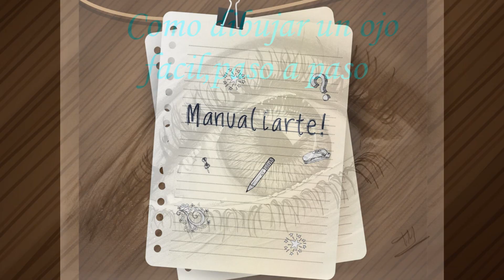Como dibujar un ojo muy fácil parte 1ª título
Hola ya estamos de nuevo aquí, después de unos meses de descanso hoy os explico como dibujo un ojo realista, como el video es un poco largo pues lo e dividido en dos partes, espero que os guste pues a mi me a sido muy útil  dibujarlo así, os dejo algunos dibujos que e hecho para que lo veáis, gracias por estar ay viendo y compartiendo mis tutoriales, un beso muy grande para todo@s